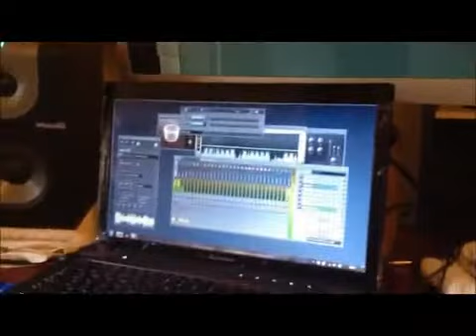Biorekk & Al Twisted new track preview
In the studio work in progress